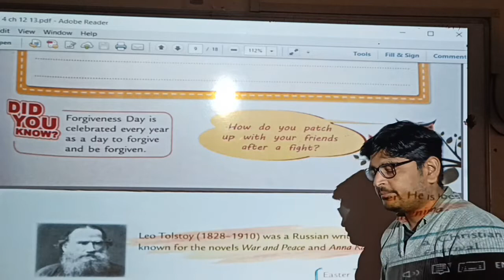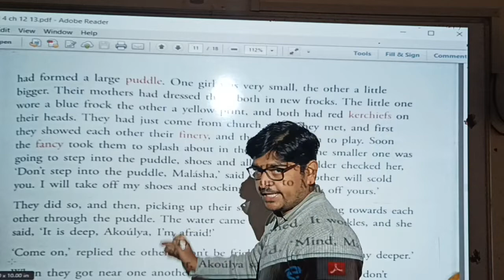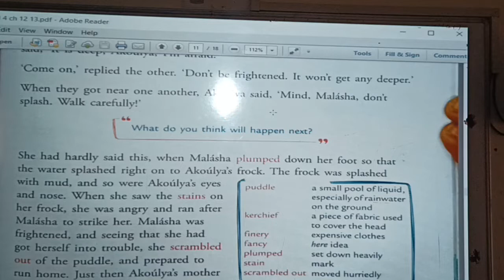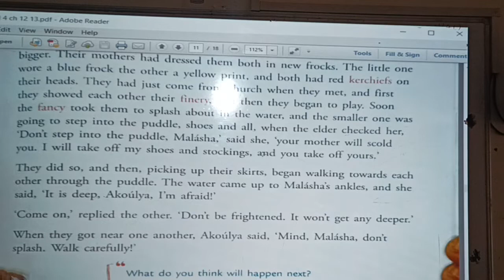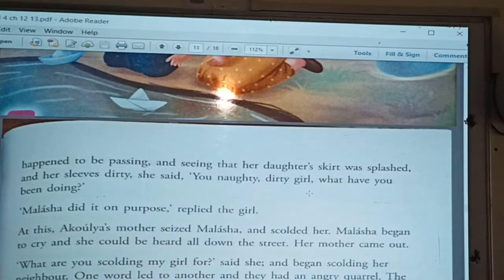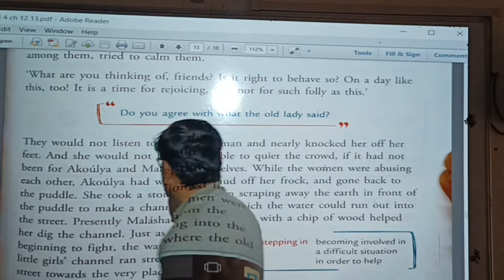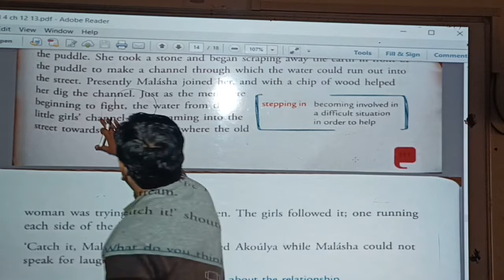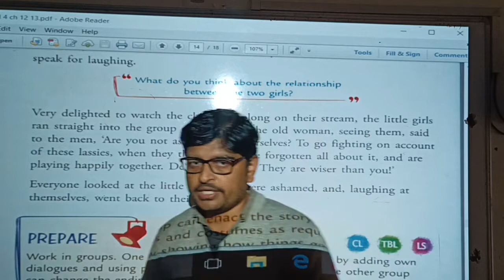S4 English 1 tarunsir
ch no 13 Little girl wiser than men